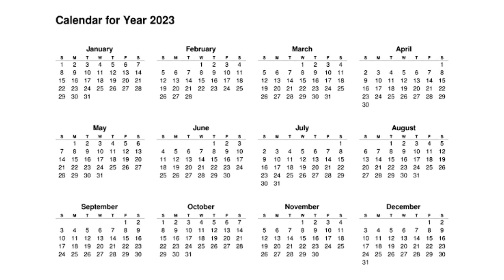11vlog | Shaddi Season | Part 1 | ft | Ammaz Mirza Vlogs